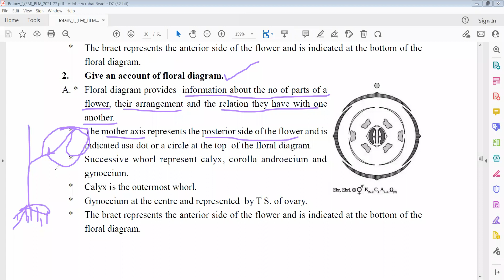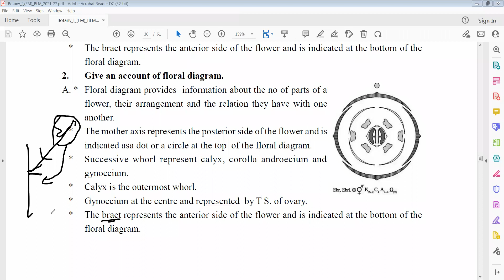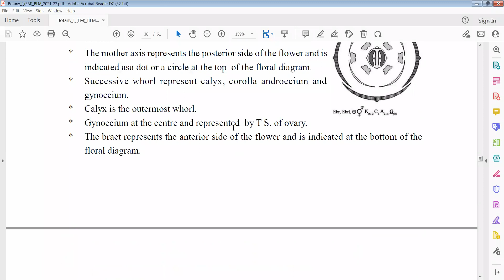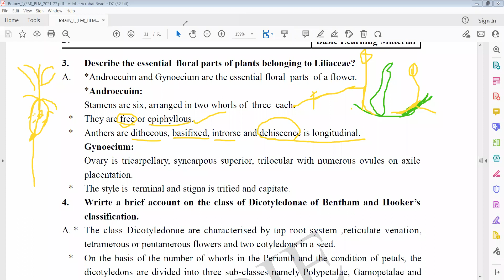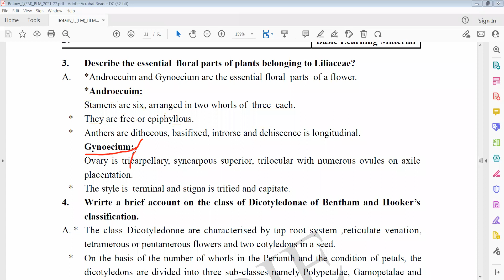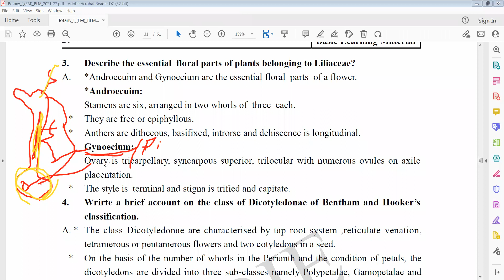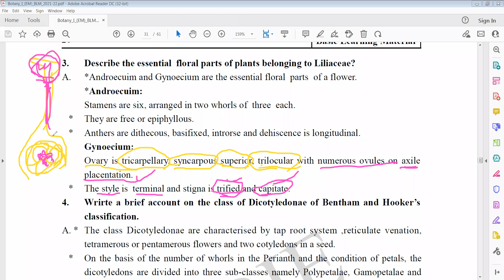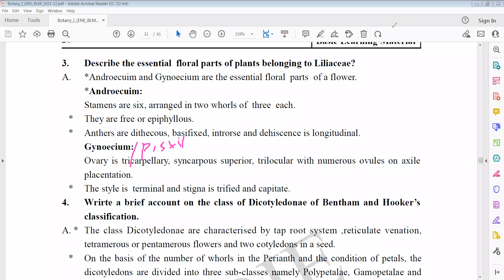Give an account of floral diagram and Describe the essential floral parts of plants to Liliaceae?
Give an account of floral diagram

A. * Floral diagram provides information about the no of parts of a
flower, their arrangement and the relation they have with one
another.
* The mother axis represents the posterior side of the flower and is
indicated asa dot or a circle at the top of the floral diagram.
* Successive whorl represent calyx, corolla androecium and gynoecium.
* Calyx is the outermost whorl.
* Gynoecium at the centre and represented by T S. of ovary.
* The bract represents the anterior side of the flower and is indicated at the bottom of the floral diagram.

 Describe the essential floral parts of plants belonging to Liliaceae?
A. *Androecuim and Gynoecium are the essential floral parts of a flower.
*Androecuim:Stamens are six, arranged in two whorls of three each.
* They are free or epiphyllous.
* Anthers are dithecous, basifixed, introrse and dehiscence is longitudinal.
Gynoecium:
Ovary is tricarpellary, syncarpous superior, trilocular with numerous ovules on axile placentation.
* The style is terminal and stigna is trified and capitate.